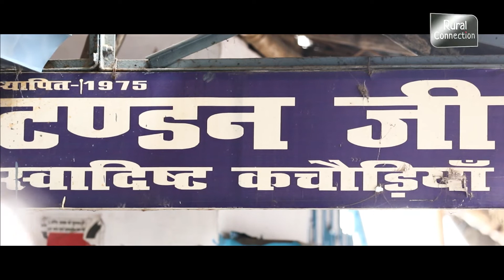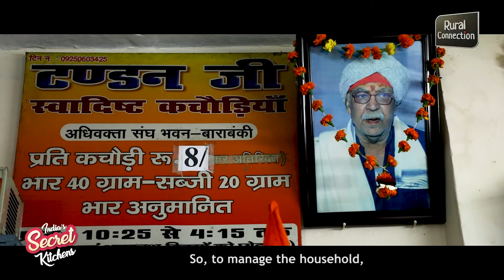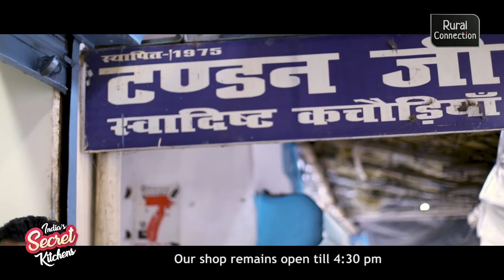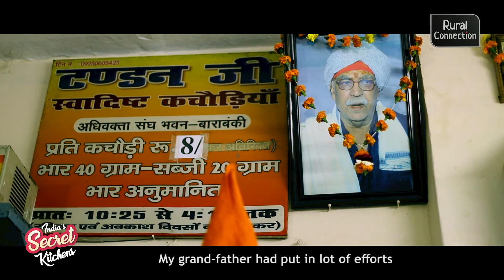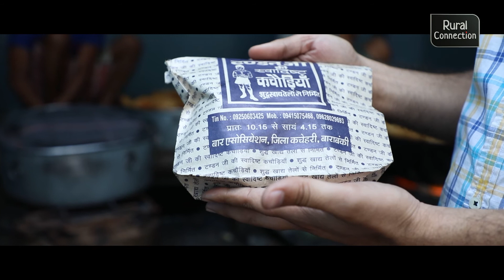Hot and spicy … fancy some kachoris?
Just 60 kms from Uttar Pradesh's capital Lucknow in Barabanki district. The Tandon jee kachori wala is very famous not just in Barabanki and Lucknow but in Uttar Pradesh.